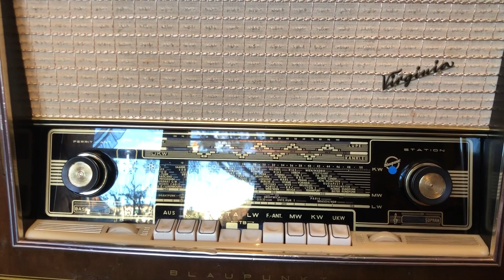Wah-Dee-Dah - Cab Calloway - 78 rpm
Wah-Dee-Dah - Cab Calloway (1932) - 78 rpm